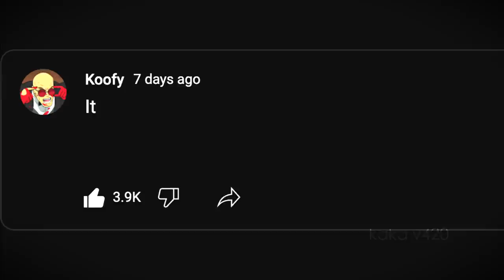A Message to uwucutesingle...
uwucutesingle, also known as LisaGAMING 2.0, Promoted a ROBLOX Gambling Site to her Audience of 5 year olds...

Time to Face the Consequences.

If Roblox, Roblox be like, roblox funny moments, roblox story, roblox tiktok, roblox funny, Roasting Cringy Roblox TikToks..., kaka v420 roblox, Koofy Roblox